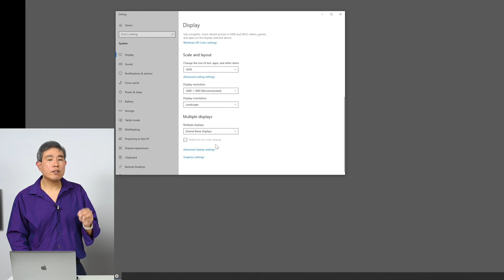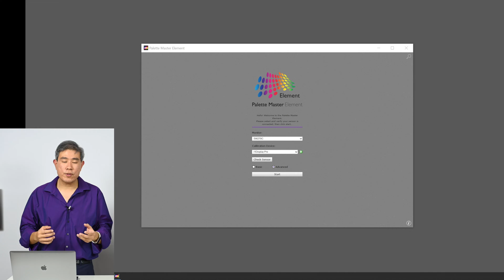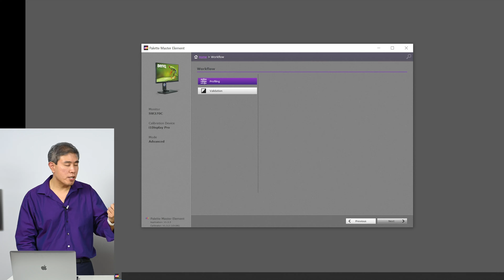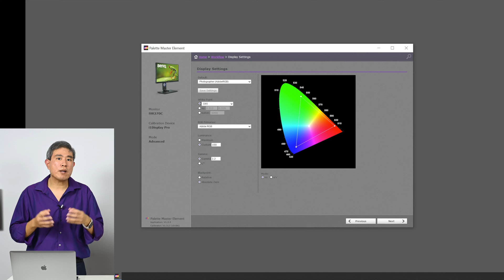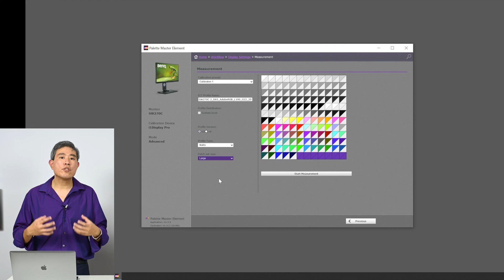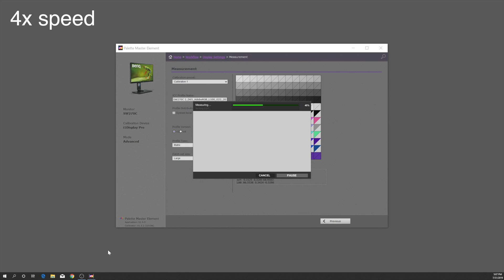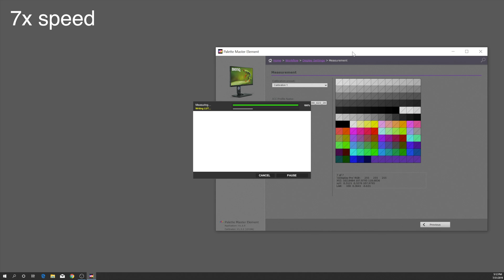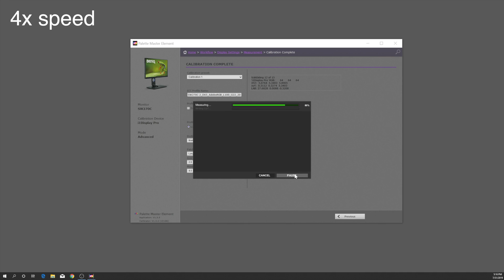HOW TO Calibrate BenQ SW Displays with Palette Master Element on Windows 10 - Art Suwansang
A walkthrough video with step by step instructions on how to perform hardware calibration on your BenQ SW line of displays on Windows 10 by Art Suwansang. This guide will work for BenQ SW2700PT, SW320, SW271, SW240, SW270C, and any future SW line of displays. This guide will show you the proper setting for BenQ Palette Master Element. How to set the proper luminance (brightness) on the calibration so that your display matches your print. The general recommended brightness for display is 100 Cd/m^2 (candela). This video talks about BenQ display calibration slots as well and how you can use them to store calibration for multiple devices.

Director of Photography & Filming by
Ashlyn Hulin